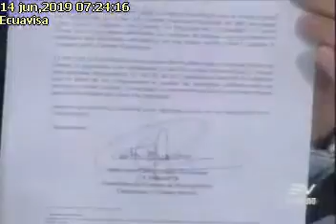José Carlos Tuárez 14-06-2019Ecuavisa